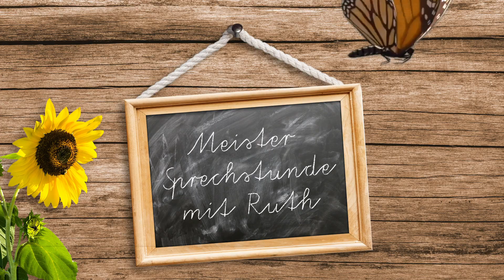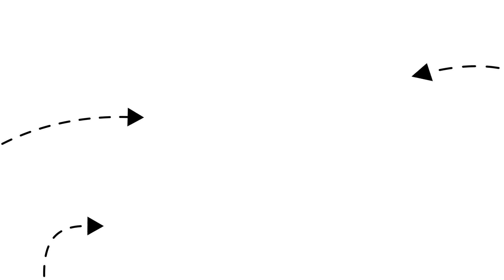Ganzjahres Kübelbepflanzung mit Wildstauden - Teil 1: Sonniger Standort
Eine winterharte Kübel Bepflanzung für den Balkon bietet viele Vorteile. Sie ist ein Magnet für Bienen und Insekten und dabei gleichzeitig pflegeleicht und nachhaltig. Unsere Gärtnerin Ruth stellt in diesem Video Sorten für den sonnigen Balkon vor und zeit wie man sie richtig einpflanzt.